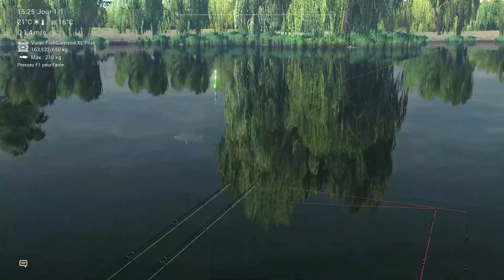FISHING PLANET #276 UNE BONNE PÊCHE À LA CARPE SUR WEEPING WILLOW !